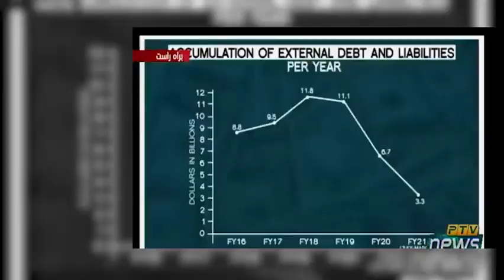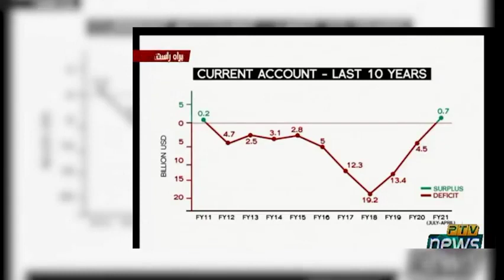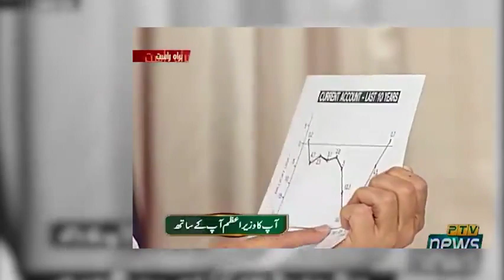PM Imran Khan Clarification about Economy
PM Imran Khan Clarification about Economy and progress. Pakistan is making progress by leaps and bounds day and night.